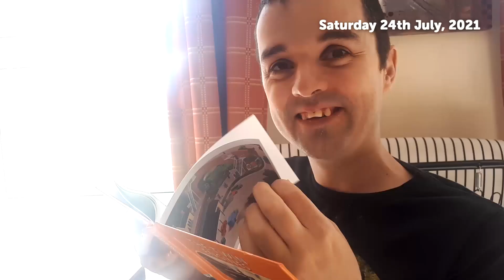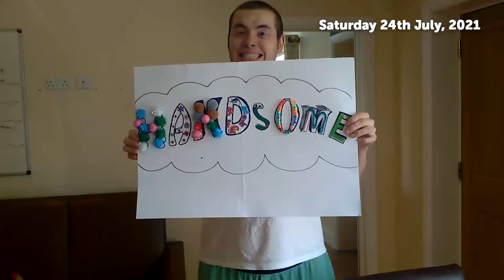24th July - Paul's Weekly Round-Up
Paul de Savary updates on a good week, despite the challenges of test and trace and annual leave. The excitement is also building for next weekend’s Summer Show, with staff, individuals and parents all looking forward to coming together again!